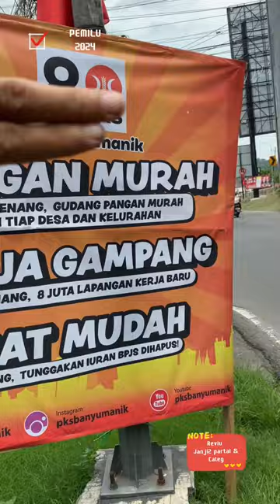GOKIL JANJI - JANJI CALEG reviujanji-janjicaleg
Vidio ini hanyalah hiburan ditengah tegangnya politik indonesia,stel kendo